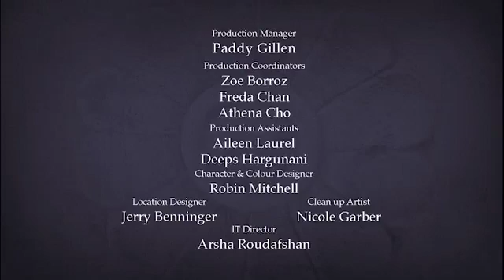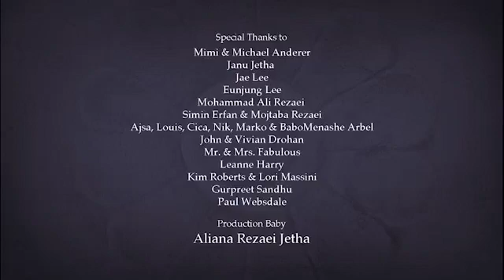The king who outlawed laughter (maranaw story)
I claim no rights to this video nor gain monetization for this.